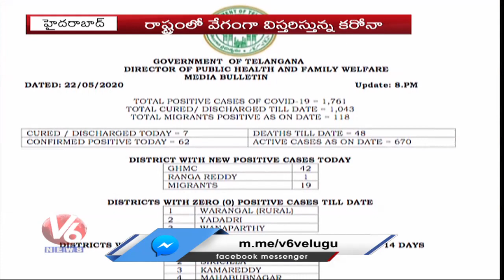కరోనా కలవరం : రాష్ట్రం లో 4 రోజులో 14 మంది మృతి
The spread of novel coronavirus in India has quickened in the past few days with new cases of coronavirus and COVID-19 deaths being reported every day.